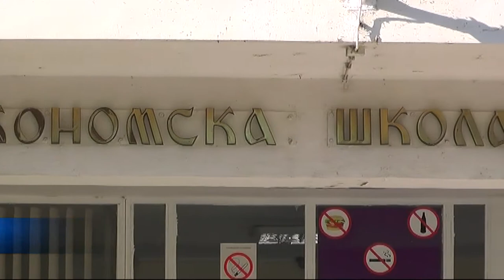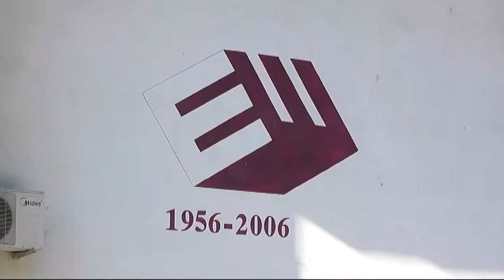NASTAVA U EKONOMSKOJ ŠKOLI ODVIJA SE U PLANU KAPITALNIH INVESTICIJA IZGRADNJA RADIONICE 02022021